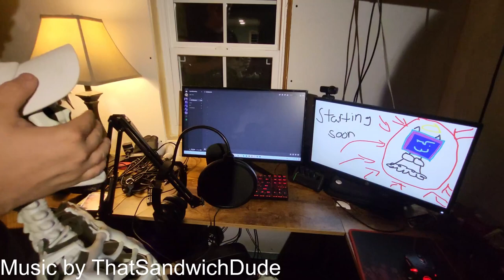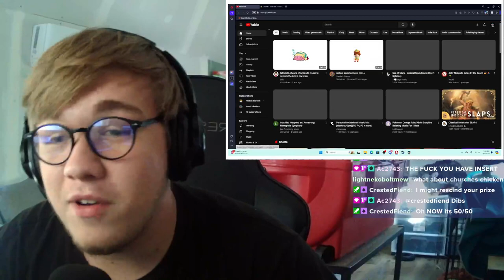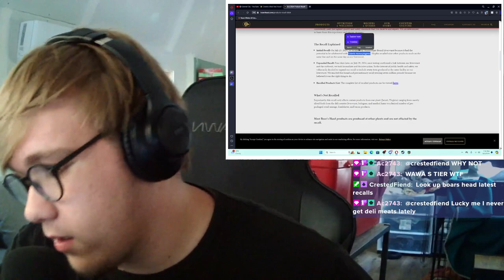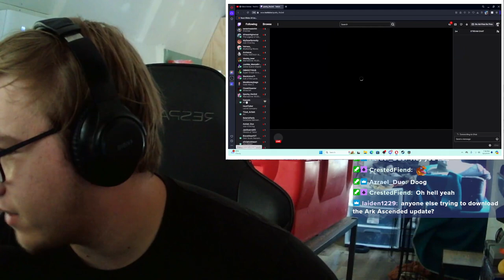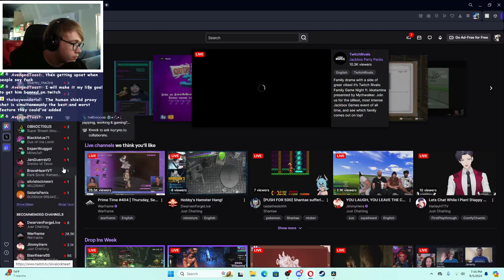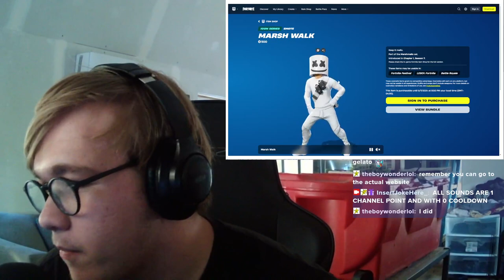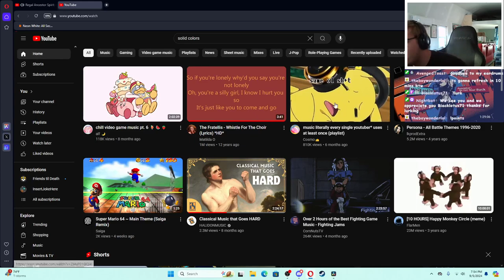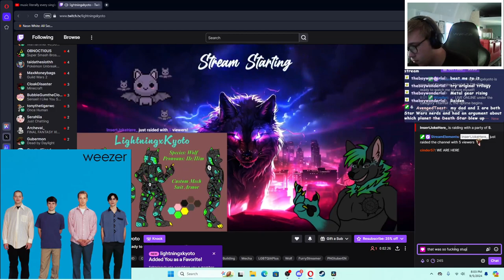Im just gonna shame lightning